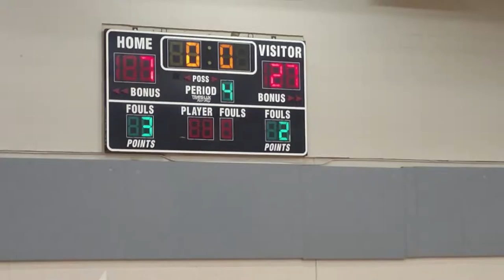VID 20180129 RCS @ James Madison 2nd half 27-7 W